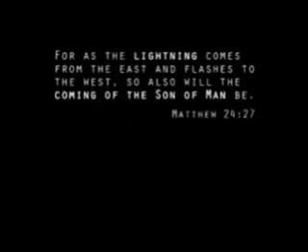rapture..you dont know when Jesus is coming back..Matthew: 24;27..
elragadtatas